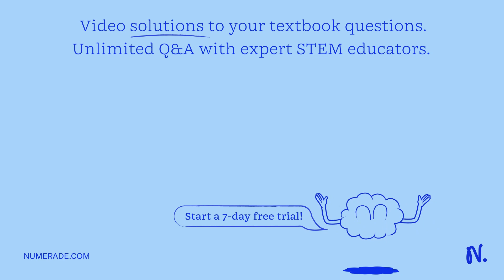Skin color in humans is an example of an evolutionary trade-off: a situation where a trait that is …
Skin color in humans is an example of an evolutionary trade-off: a situation where a trait that is an advantage in one context is a disadvantage in a different context. Darker skin protects DNA from damage due to ultraviolet radiation (an advantage) but makes it harder for the body to produce vitamin D (a disadvantage). Based on what you x27;ve learned, which of the following describe other examples of evolutionary trade-offs? Select all that apply: A. Some genetic variations that protect humans from malaria, a disease transmitted by mosquitoes, also cause the blood disease thalassemia. B. Some garter snakes have mutations that make them resistant to toxins found in their prey. However, snakes with these mutations move more slowly and may not be as good at hunting or avoiding predators. C. Alleles that caused the loss of body hair allowed humans to lose heat more easily in hot environments. This, in turn, helped humans walk and run for longer distances to hunt large animals. D. The common Mormon butterfly is not toxic to birds and other predators. Some common Mormons have genetic variations that make them resemble toxic butterflies, which deters predators. In places without predators, common Mormons with these variations don x27;t live as long as other common Mormons.